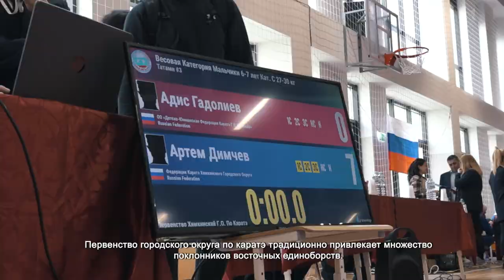В школе №29 прошло первенство Химок по каратэ 12.05.23